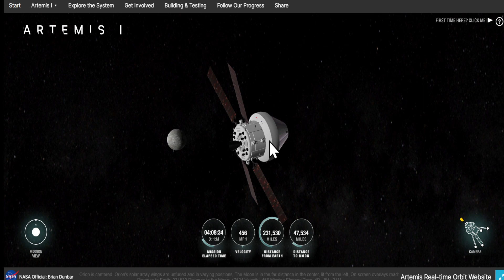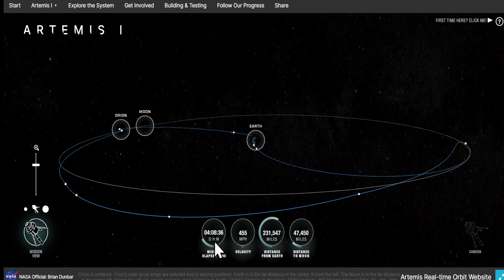Artemis 1 Live Tracking: আর কয়েক ঘন্টা পরেই চাঁদে প্রবেশ করবে নাসার আর্টেমিস ১ মিশনের ওরিয়ন মডিউল ।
Artemis 1 Live Tracking, আর কয়েক ঘন্টা পরেই চাঁদে প্রবেশ করবে নাসার আর্টেমিস ১ মিশনের ওরিয়ন মডিউল, সামনেই চাঁদ দেখা যাচ্ছে আর্টেমিস ১ এর ওরিয়ন মডিউলের গতি কমালো নাসা, Artemis, চাঁদের আরও কাছে আর্টে মিস ১ এর ওরিয়ন মডিউল দেখুন এই মুহূর্তে লাইভ, এই মুহূর্তে আরও গতি কমিয়ে চাঁদের কাছাকাছি নাসার আর্টে মিস ১ এর অরিয়ন, গতি কমিয়ে চাঁদের পথে আর্টেমিস ১ এর ওরিয়ন মহাকাশযান, Orion Spacecraft Live, মুনিকিন্স কে পেটে নিয়ে এই মুহূর্তে কোথায় আছে নাসার আর্টেমিস ১ এর ওরিয়ন, চাঁদের দিকে কতটা এগোল এখন কোথায় নাসার আর্টেমিস ১ মহাকাশযান, Artemis 1 LIVE, এই মুহূর্তে কোথায় আছে চাঁদের দিকে কতটা এগোল নাসার আর্টেমিস ১ মহাকাশযান, Artemis 1 Live Tracker, মহাকাশ থেকে পৃথিবীর আশ্চর্য ছবি তুলল নাসার আর্টেমিস ১, Earth Views From Artemis I Mission To moon, Artemis 1, এই মাত্র পৃথিবীর কক্ষপথ থেকে চাঁদের দিকে ঠেলে দেওয়া হল নাসার চন্দ্রযান আর্টেমিস ১ কে, অবশেষে চাঁদে পাড়ি দিল নাসার আরটেমিস ১ রকেট, কবে পৌঁছাবে চাঁদে, Nasa Artemis 1 Highlights, Nasa, Moon, Artemis, Artemis 1 Launch Video, নাসা, নাসার আর্টেমিস ১ এর সফল উৎক্ষেপণ! চাঁদে আবার মানুষ পাঠানোর তোড়জোড়, আর্টেমিস ১, Artemis 1 mission launched successfully by NASA after several failed attempts, Travel Shooters, Space, Nasa News, Science, Science News, Science Bangla, Moon Mission, Moon Mission Nasa, চাঁদ, নাসার চন্দ্র অভিযান, মহাকাশ, বিজ্ঞান, রকেট লঞ্চ, Live Artemis 1, orion module, Artemis 1 Live Tracking, মুনিকিন্স, moonikins, 20 November Artemis 1,